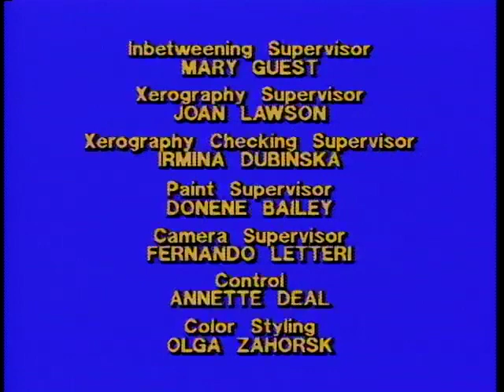The Berenstain Bears 1985 End Credits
The end credits to the 1985 Berenstain Bears series that aired on CBS.

Also features Random House Home Video and First Time Video.